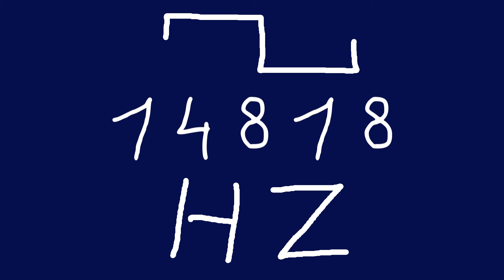14818 hz square